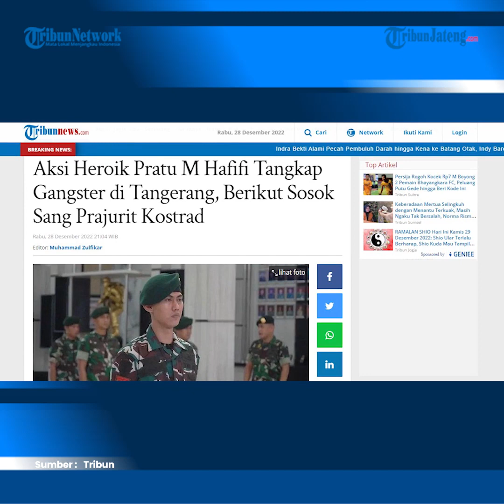Viral Aksi Heroik Pratu M Hafifi Prajurit Kostrad Tangkap 3 Gangster Tangerang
Aksi heroik prajurit Kostrad bernama Pratu M. Hafifi menjadi sorotan ketika berhasil menangkap sejumlah anggota geng motor atau gangster di Tangerang. Berkat keberaniannya tersebut, ia berhasil mengamankan 3 (tiga) orang geng motor bersenjata tajam.

Buntut dari aksinya tersebut, Pratu M. Hafifi mendapatkan penghargaan dari Panglima Divisi Infanteri (Pangdivif) 1 Kostrad Mayjen TNI Bobby Rinal Makmun.